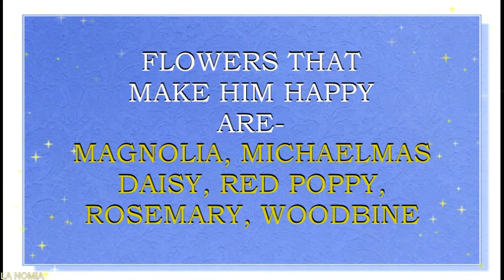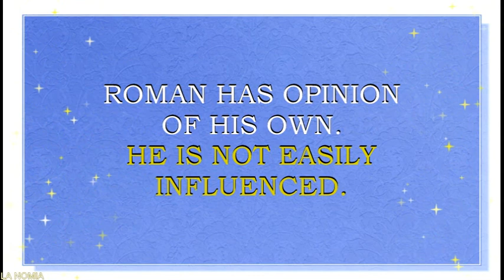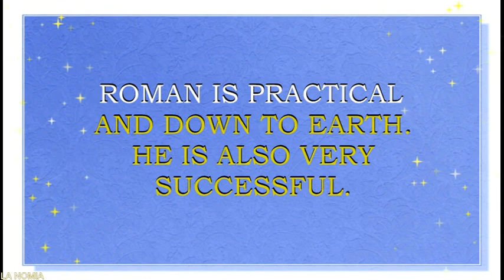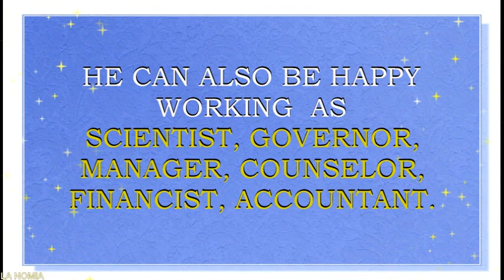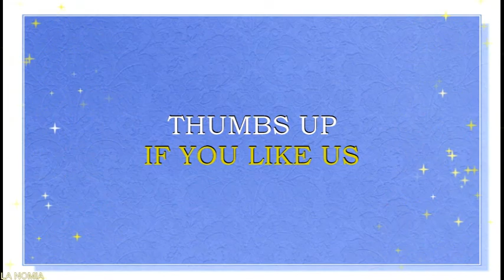MEANING OF THE NAME ROMAN WITH FUN FACTS AND HOROSCOPE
Meaning o f the name Roman. What is the meaning of the name Roman?
Latin name  Roman  is  derived from the Latin word, which means " citizen of Rome“. This is  a name  for a boy.  Roman is also a Royal name. It was popular in European Royal families in Medieval times. This name and its forms is pretty much loved inUK, Germany, Sweden, Norway,  Poland, Italy, France, Spain, Portugal. Other forms of this name are also a very popular in Greece, France, Russia, Denmark,  Hungary, Austria,Ukraine,  Bulgaria, Spain, Switzerland, Slovakia, Poland, Finland, Netherlands,  Estonia, Latvia, Lithuania. Name  Leonardo  is also quite popular in UK, Scotland, Wales, Ireland and other English speaking countries, like USA, Canada, Australia.  Roman is a N# 88 name in UK, a N# 239 name in Germany, a N#82 name in New Zealand  right now. Americans are also fond of Roman. This is a N# 98 name  in USA  right now.
Famous bearers of this name are:
Roman of Bulgaria, Tsar of Bulgaria
Roman Romanenko, Russian cosmonaut
Roman Yakub , American composer
Roman Vishniac, Polish photographer
Roman Szczęsny, Polish geographer
Roman Polanski, Polish film director
Roman Ingarden , Polish philosopher
Roman Opałka, Polish painter
Roman Toi , Estonian composer
Roman Turovsky-Savchuk, American artist
Roman Kroitor , Canadian filmmaker
Roman Ford Coppola, American film director
Roman Kemp, American radio and TV presenter
Roman Atwood, American comedian/youtube star
Roman Glick, American bass guitarist
Roman Tam , Hong Kong singer
Roman Madrolle, music artist and producer
Roman Mars, American radio journalist and producer
Roman Reigns, American professional wrestler
Roman Eremenko, Finnish football player
Roman Hamrlík, Czech ice hockey player
Roman Harper, American football player
Roman Neustädter , German football player
Roman Gabriel, American football player
Roman Phylchenkov aka MrLololoshka, Russian YouTuber
RomanAtwoodVlogs, YouTuber , lifestyle vlogger
RomanAtwoodGames, gamer, YouTube star, lifestyle vlogger
Roman UrsuHack,YouTube star, lifestyle vlogger
RomanAtwood, comedian, YouTube star
Cordero Roman, YouTube star, lifestyle vlogger
Roman Tataru, YouTube star, lifestyle vlogger
Roman Kemp, YouTube star, lifestyle vlogger
Roman Saini, YouTube star
Roman Brovko, YouTube star, lifestyle vlogger
Tami Roman, YouTube star, lifestyle vlogger
Ayme Roman, YouTube star, lifestyle vlogger
Roman And The Beanstalk, YouTube star
Roman Guro, artist, YouTube star
Roman Fritz, bodybuilder, YouTube star
Roman Lykhopol , driver, YouTube star
ROMAN GOLOVIN, life coach, YouTube star, lifestyle vlogger
Tsupka Roman, YouTube star, lifestyle vlogger
Roman Miah, designer, YouTube star
Roman  name horoscope. What brings luck to Roman? What are lucky days for Roman? What are lucky gems for Roman? Lucky jewels for Roman. What are lucky professions for  Roman? How special is Roman? You will find answers to these questions in this movie.Personality traits of  Roman, lucky flowers, lucky jewels  for Roman, flowers for Roman, namesakes for Roman – this is all in our movie. You will find answers to these questions in this movie. We collected and calculated the fun facts about the name Roman  in in this movie.